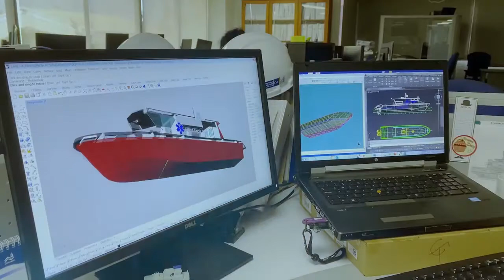Unamos tu Talento Personalidad y Pasión con nuestro compromiso de engrandecer a la patria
⚓ 🌊 Unamos Fuerzas, Unamos tu Talento Personalidad y Pasión con nuestro compromiso de engrandecer a la patria... Ven y Hazte Marino